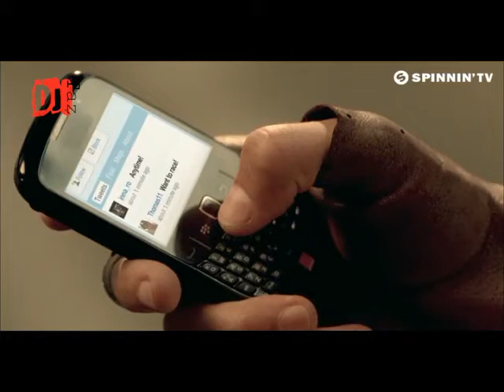Inna - Club Rocker (VJ TAZ)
מסיבת VJ עם למעלה מ-2000 קליפים מקוריים במיקס על מסכים ענקיים!!!
הכל נערך וממוקסס על-ידינו וזו רק טעימה קטנה ממאגר הקליפים העצום שלנו
ניתן להזין טקסטים ותמונות בזמן הקרנת הקליפים (החתונה של יוסי וכרמית/בת המצווה של קים/מזל טוב לליאור וכ'ו)
להזמנות חייגו:

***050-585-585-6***